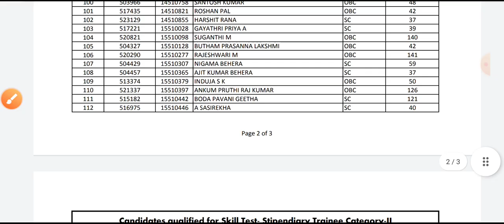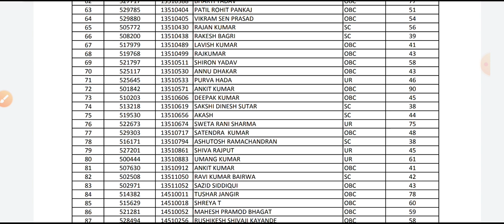BARC/NRB Plant Operator Result ! NRB Stipendiary trainee Result 2022 !